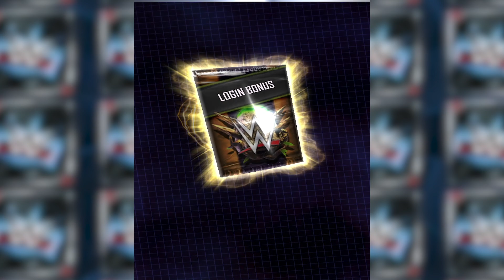EDGE's RETURN was Epic | WWE SuperCard 1st Royal RUmble Card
Happy Tuesday Champs!!

- SEND MAIL-
Lauren Luge
USA